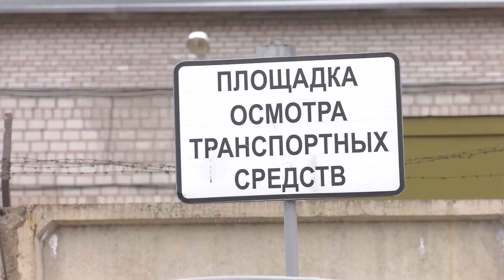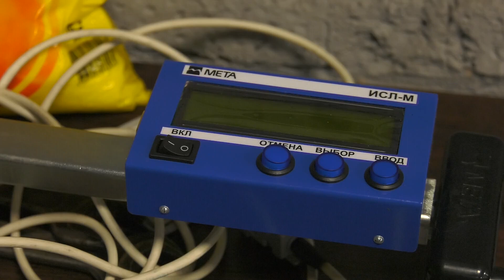Техосмотр по-новому - Абакан 24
Техосмотр  по-новому.

С 1 марта в российском регламенте проверки технического состояния транспорта появились изменения.

При осмотре авто должен присутствовать эксперт, работу которого фиксирует камера. Делается это для защиты от «серых» пунктов осмотра, которые оформляли диагностические карты удаленно.